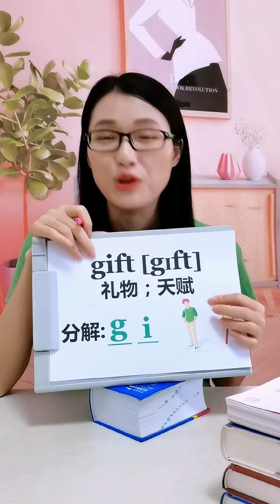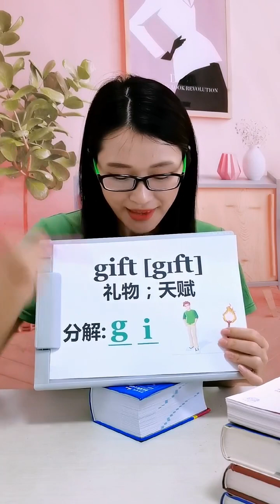快速记单词，方法讲解，熟练掌握，一小时轻松突破100个